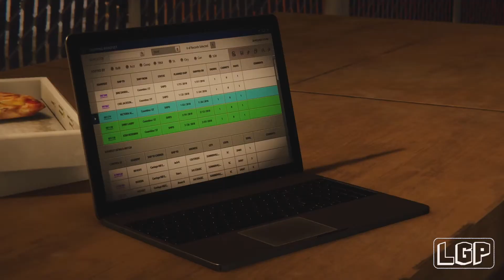Marvel's Spider Man | Part 7 | The Heist (DLC) Newsflash (PS4)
Prepare to be introduced to a Spider-Man that has perfected his incredible powers in Marvel’s Spider-Man.
In this exhilarating game, Peter Parker must balance his real life whilst attempting to fight crime in the open-world of New York City. Featuring acrobatic abilities, improvisation and impressive web-slinging, prepare to see one of the most iconic Super Heroes in action.

This is part seven of the Heist DLC - Newsflash

Exclusive to the PS4